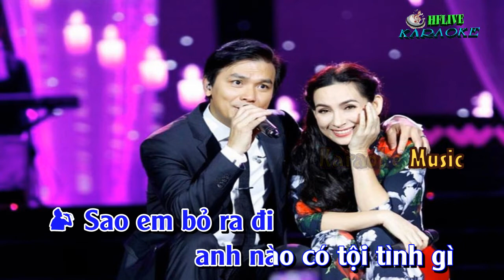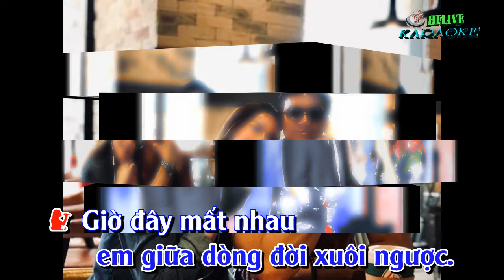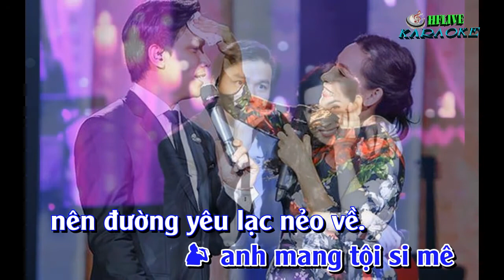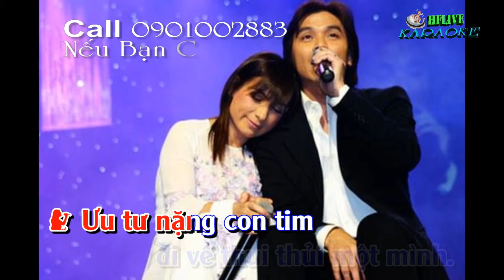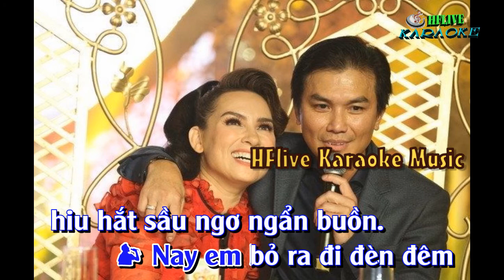Karaoke TỘI TÌNH ( SONG CA - Mạnh Quỳnh - Phi Nhung )